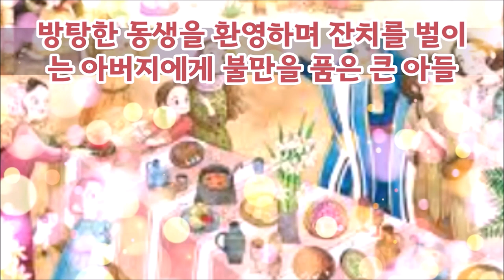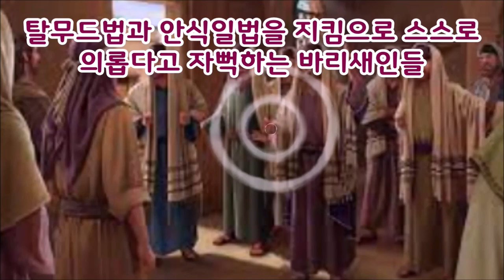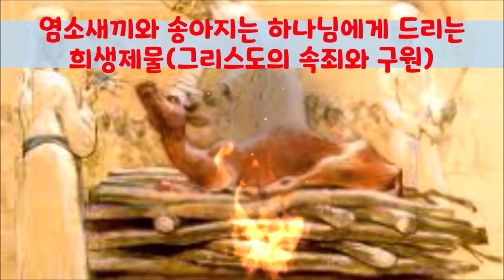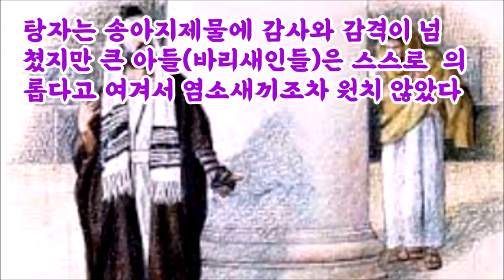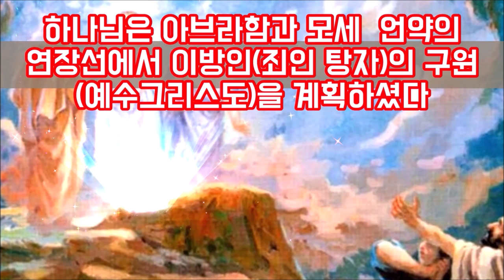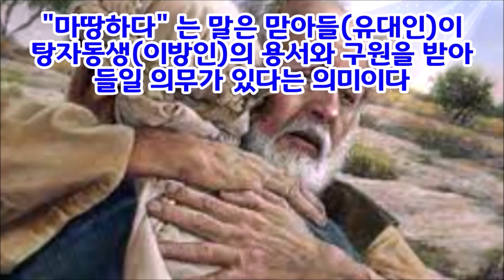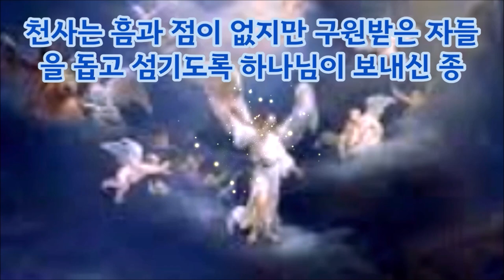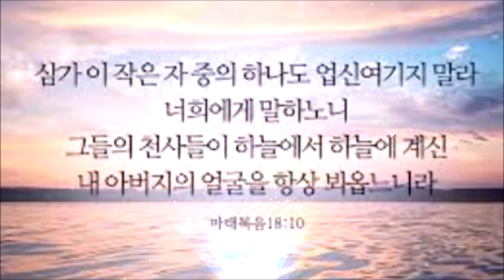(한글자막)큰아들은 바리새인일까 천사일까(눅15:25-32)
왜 큰 아들은 불만을 토했을까?
그는 스스로 의롭다고 생각했고 그래서 염소새끼를 잡을 필요도 없었다고 여겼다.
그러나 탕자동생을 위해 송아지를 잡고 용서해주는 아버지가 부당하다고 여기고 있는 것이다.
바리새인들은 스스로 의롭다고 여기고 자기들은 죄사함이 필요없다고 생각했는데 예수님이 죄인들 세리 창기 이방인들의 죄를 용서해주자 불만을 토하며 분노했다.